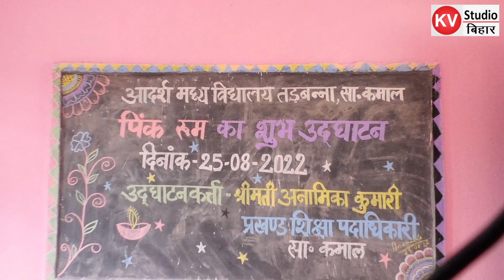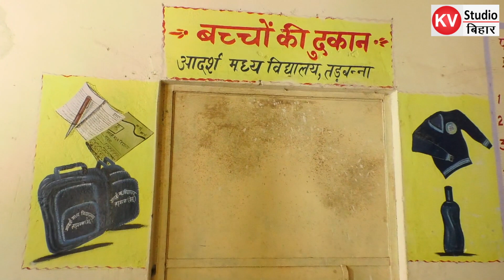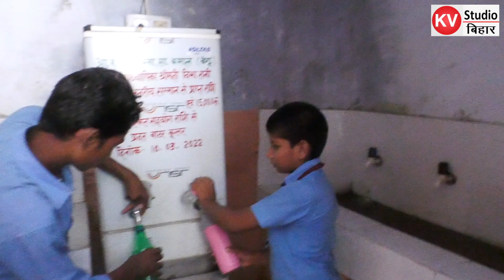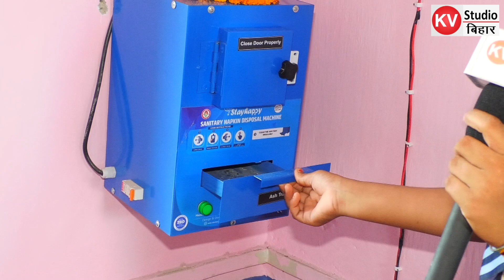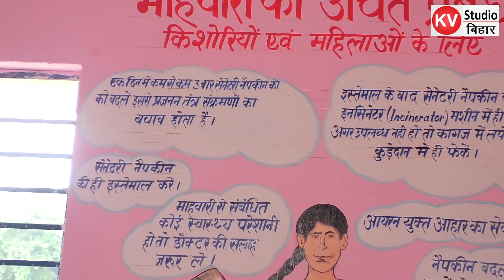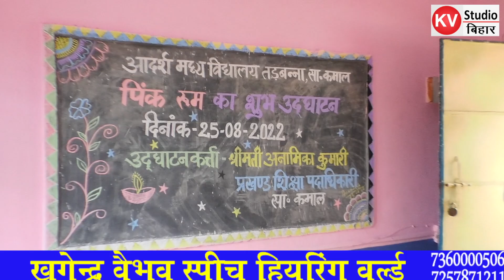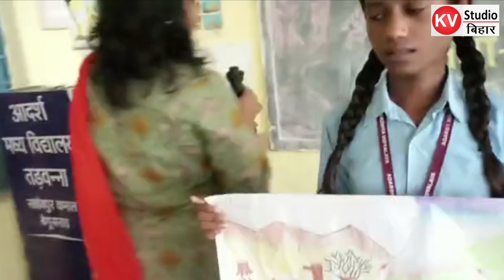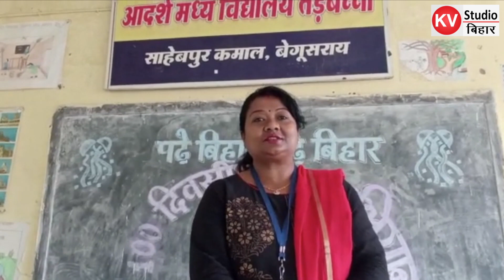पीरियड के दौरान बेटियों की शिक्षा नहीं होगी बाधित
पीरियड के दौरान बेटियों की शिक्षा नहीं होगी बाधित./बिहार में बेटियों की शिक्षा के लिए आदर्श मध्य विद्यालय तड़बन्ना सा. कमाल ने एक मिशाल पेश किया..  पुरे बिहार में इस विद्यालय को सर्वोच्च विद्यालय का पुरस्कार मिल चुका है..